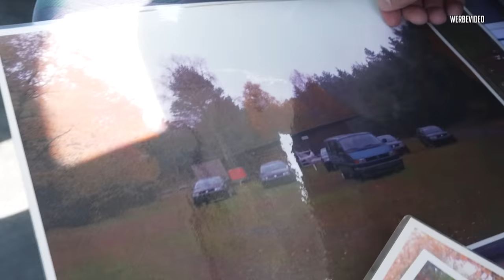JP Performance - Vom Transporter zur Legende! | Die Volkswagen Bulli Geschichte!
Ob wir uns mit dem Bulli-Fieber anstecken? :D